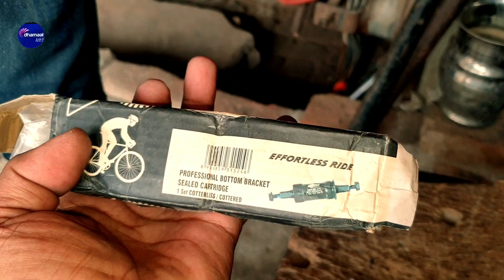unboxing| सादे साइकल के लिए बियरींग वाला बाटम ब्रैकेट| Bearing Bottom bracket| cycle repair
unboxing| सादे साइकल के लिए बियरींग वाला बाटम ब्रैकेट| Bearing Bottom bracket

cycle repair
cycle repairing
unboxing

सादे साइकल के लिए बियरींग वाला बाटम ब्रैकेट